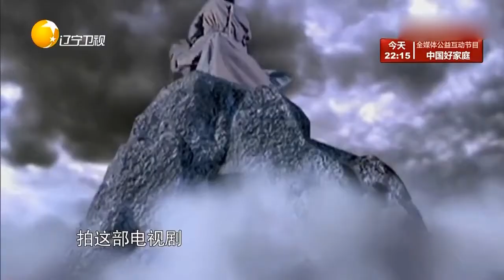有请老梁：“仙剑奇侠传”经典游戏作品之一，却被改编拍为电视剧